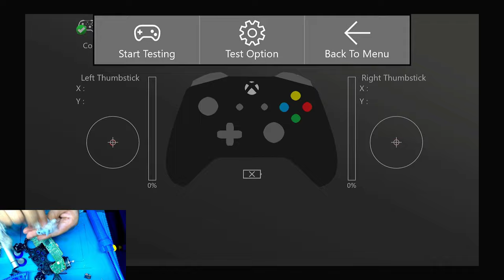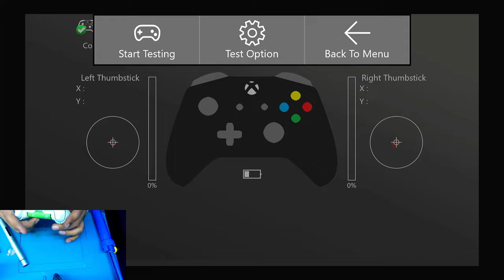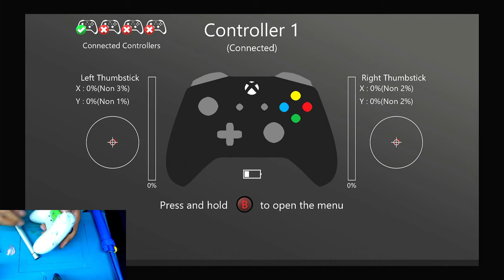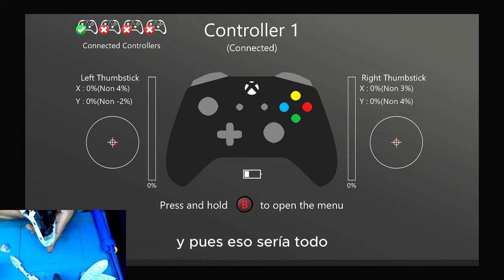Reparar control xbox series - falla en RB o LB / Repair xbox series control - failure in RB or LB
ayudanos con un me gusta
esta vez le enseño como reparar o soluionar la falla en los botones LB Y RB  en mandos xbox series s pero funciona on cualquier mando de xbox

MATERIAL UTILIZADO:

DESARMADOR T8 Y T6
MICROSWICH O BOTON PULSADOR
BUMPER ESPECIAL PARA EL MODELO A REPARAR YA SEA XBOX ONE O XBOX SERIES
CAUTIN
SOLDADURA
EXTRACTOR DE SOLDADURA
ALCOHOL ISOPROPILICO O TINNER
BROCHA O CEPILLO DE DIENTES

xbox One
Xbox 360
Xbox
Xbox custom
Xbox repair
Reparacion
Reparar Xbox One
Reparar Xbox
Ps4 sobrecalentamiento
Nintendo Switch
Joycon
Reparar joycon
Reparar dual sense
Reparar PS4
Mantenimiento consola
Mantenimiento xboxone
Series X
Se apaga
Drift
Potenciometro
Joysticks
Joystick
Palanca
Capuchón
Gomas
Membrana
nintendo switch
joy-con
joycon drift
Reparar joystick nintendo switch
joy con
xboxone
Error e106

Xbox 360
Xbox
Xbox custom
Xbox repair
Reparacion
Reparar Xbox One
Reparar Xbox
Ps4 sobrecalentamiento
Nintendo Switch
Joycon
Reparar joycon
Reparar dual sense
Reparar PS4
Mantenimiento consola
Mantenimiento xboxone
Series X
Se apaga
Drift
Potenciometro
Joysticks
Joystick
Palanca
Capuchón
Gomas
Membrana
nintendo switch
joy-con
joycon drift
joy con
xboxone
error e100, error e106,
ssd
hdd
repair
solution
Xbox series S Carbon black
personalizar
personalización
custom
customization
customization
pintar